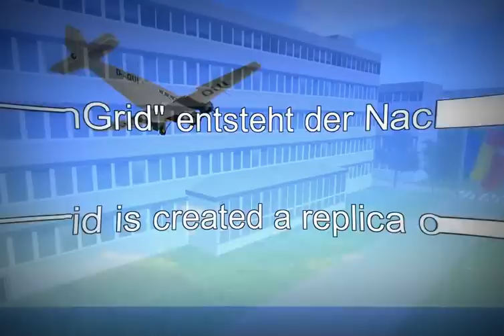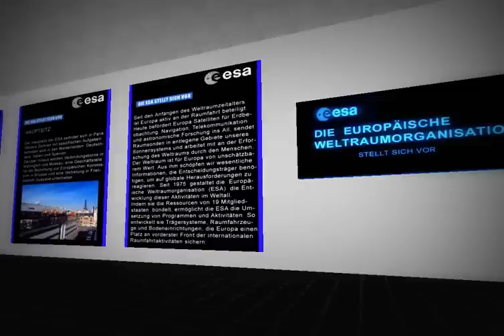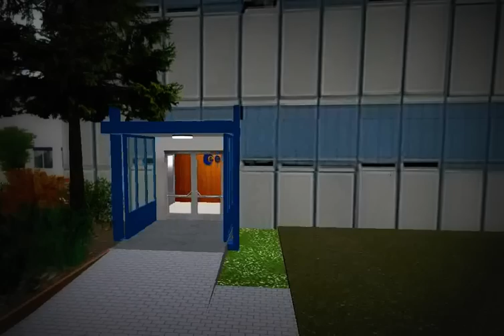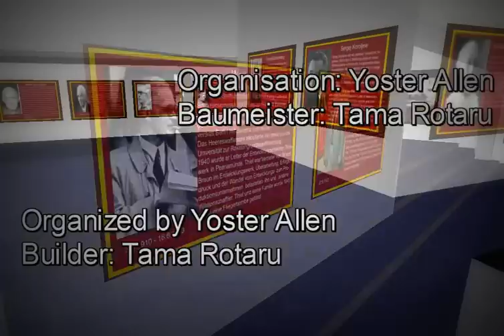ESOC.wmv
ESOC virtual replica at German Grid.